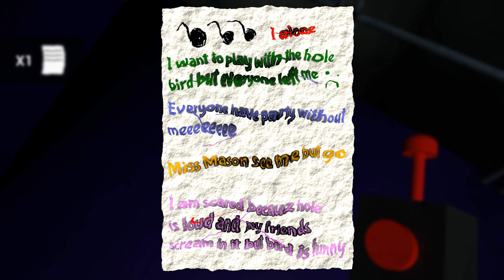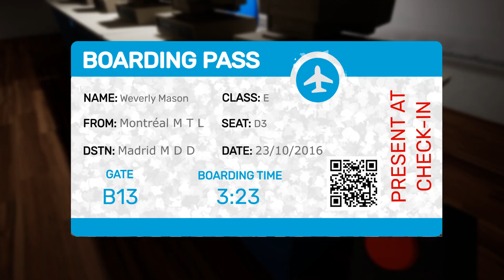Garten Of BanBan - Full Gameplay